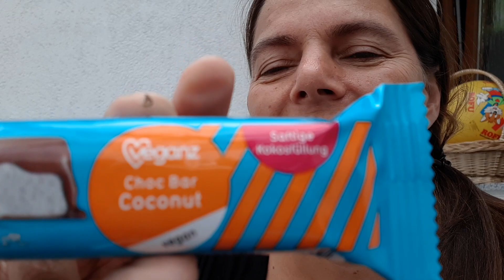Abnehmen mit Schokolade? Mein Geheimnis 😁😍 Choc bar coconut 👌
Abnehmen mit Schokolade - Ja das geht. Mit vegan, high carb low fat. Warum kleine Sünden glücklich machen und ich trotzdem abnehme - auch mit kleinen Schokoladenportionen nehme ich ab. Also no Problem. 😇
Die Riegel von veganz sind sehr lecker ❤️.

Liebe Grüße,
Bettina 🙋🏻‍♀️